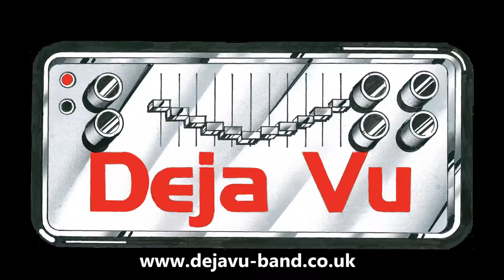Deja Vu - Live in the Park!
A collection of videos, audio and photos of Deja Vu, performing LIVE at the Huntingdon Carnival 'Live in the Park' event, recorded live on 13th August 2017.

Many thanks to HCR104fm for the audio, and family and friends for the videos and pictures.